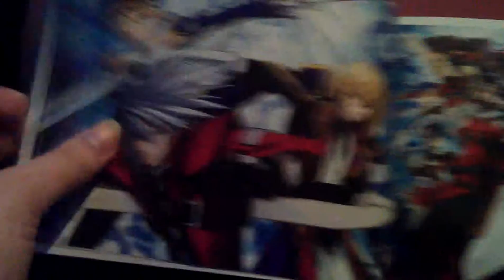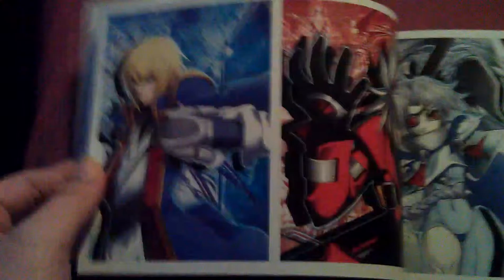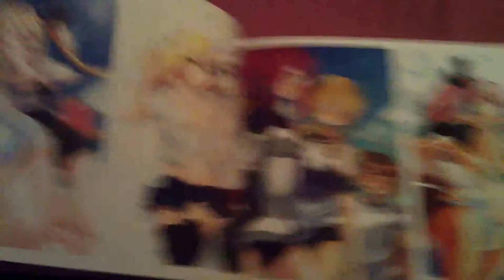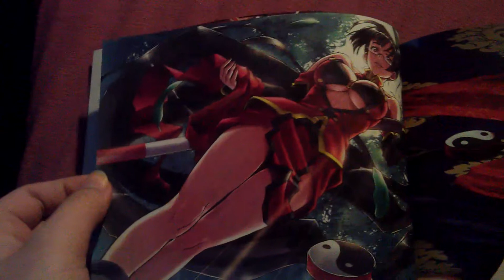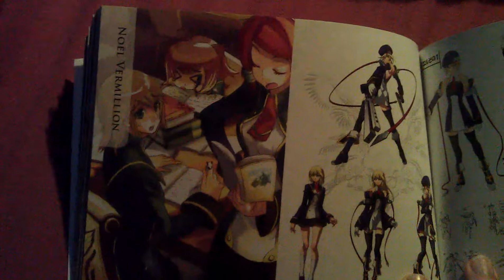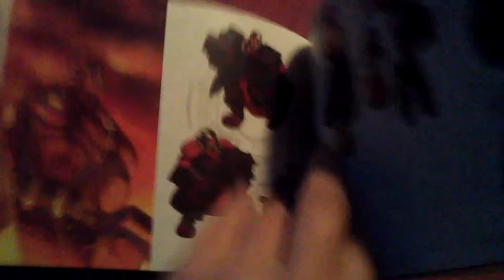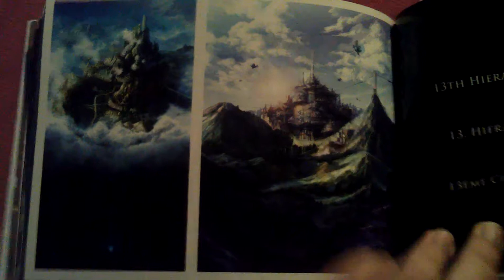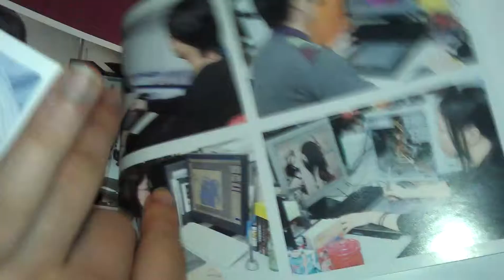BlazBlue Calamity Trigger Artbook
Calamity Trigger is the first part from Blazblue. I've got a artbook from the second too (upload after that) :D